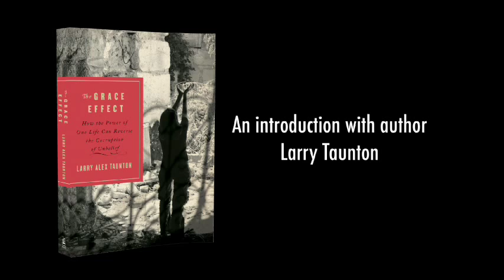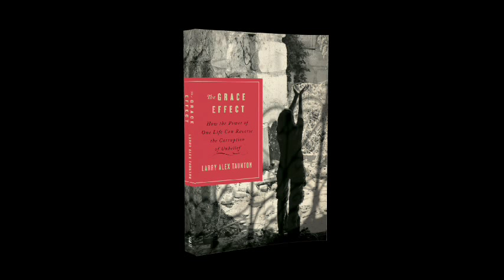'The Grace Effect' by Larry Taunton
What does Christianity give us beyond televangelists, potlucks, and bad basketball leagues?  Not much, according to the secular Left.  The world, they say, would be a better place without it.

Historian and Christian apologist Larry Taunton has spent much of his career refuting just this sort of thinking, but when he encounters Sasha, a golden-haired Ukranian orphan girl whose life has been shaped by atheistic theorists, he discovers an unlikely champion for the transforming power of grace.

Through the narrative of Sasha's redemption, we see the false promises of socialism; the soul-destroying influence of unbelief; and how a society cultivates its own demise when it rejects the ultimate source of grace.  We see, in short, the kind of world the atheists would give us: a world without Christianity-cold, pitiless, and graceless.

And yet, as Sasha shows us, it is a world that is not beyond the healing power of "the grace effect."  Occasionally infuriating, often amusing, but always inspiring, The Grace Effect will have you cheering for the courageous little girl who shamed the academic elitists of our day.